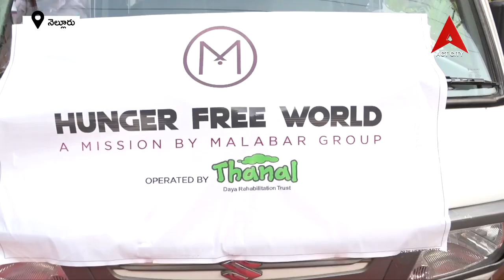Simhapuri Sangathulu // మానవత్వం చాటుకున్న మలబార్